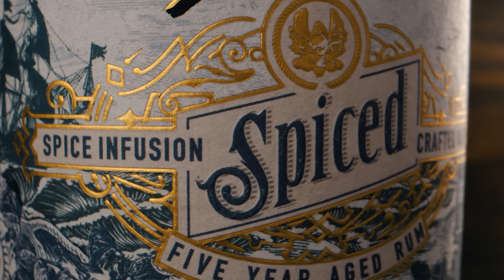Spiced Rum Gift Chest by Pirate's Grog Rum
A 'bootyful' gift set for spiced rum lovers….

Pirate's Grog Spiced is an exotic infusion of salt, caramel, a touch of allspice and a secret ingredient, which can be found growing along the enchanting shores of Roatan, Honduras.

As the fourth expression in the award-winning Pirate's Grog collection, this rum is the result of adding a new dimension to the deliciously smooth Pirate's Grog Five Year aged golden rum.

Created using a number of fresh ingredients, expect a subtle sweetness which sits in tandem with the taste of pure quality. It’s taken over a year to reach perfection, the pirates of old would have been proud... But, now it’s your time to decide!

Also inside, is the book "And A Bottle Of Rum” which tells the raucously entertaining story of life on the rich and often dangerous shores of Caribbean Islands during the 1700s.

The gift set contains

700ml bottle of Pirate's Grog Spiced Rum
A wooden chest featuring a unique world map design
The book "And A Bottle Of Rum" by Wayne Curtis
A personalised message, on wax sealed parchment paper (+ £5)